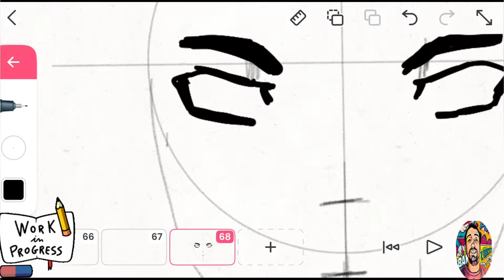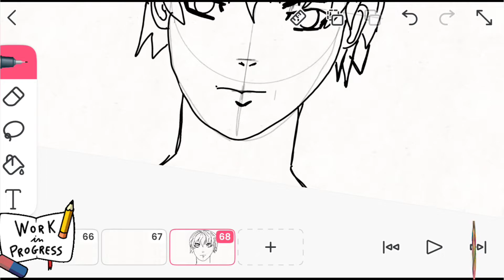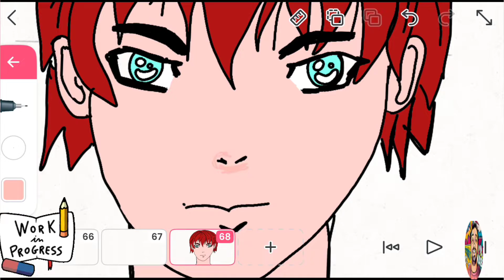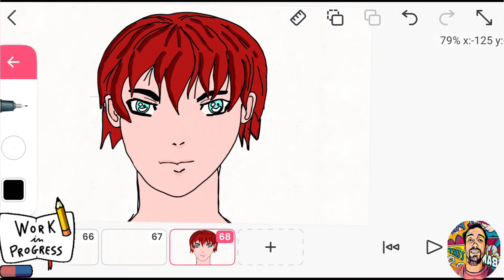Come disegnare un volto Manga voltomanga disegnamanga manga anime disegnare #2023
cliccate sulla campanella 🔔🔔🔔 per rimanere aggiornati 💪😎👍
Per chi desidera aiutarmi a migliorare il mio canale e i suoi contenuti si può 💪 ABBONARE😎👍 grazie a tutti ✍️✍️✍️

PC da Gaming che utilizzo

webcam Logitech Brio che utilizzo